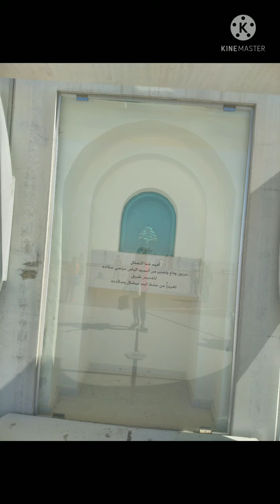wow ang ganda View (Saint charbel Mount. faraya)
nakakawala pagod